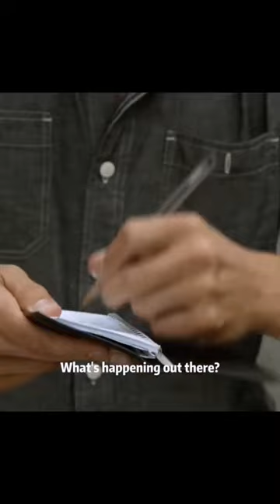Subscribe for more 🎬